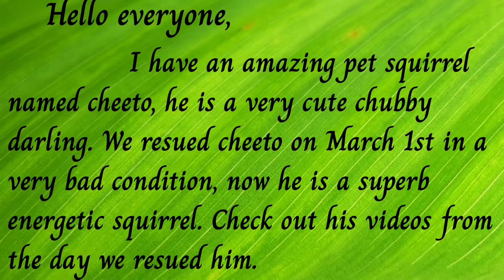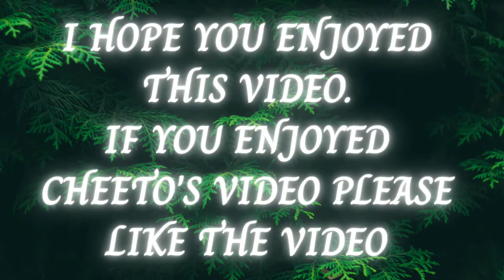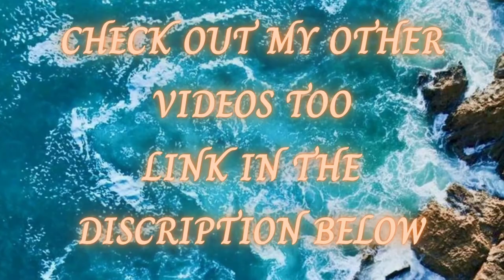Cheeto Vlogs Episode 2| A Pet squirrel's life| Squirrel Vlog | Cheeto's Vlog series| Catz Arcade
Raising up cheeto was a real thrilling experience, we really enjoyed the process . We used to feed him milk, 5 times a day with a ear bud. Cheeto is an Indian palm squirrel.